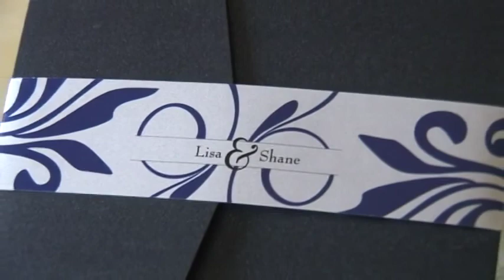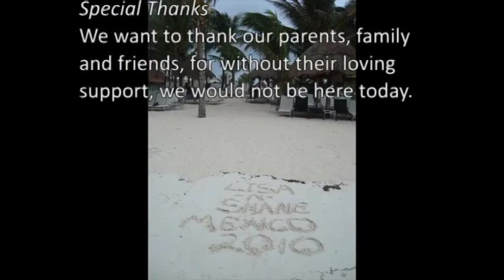Shane & Lisa Roper ~ September 17th 2010 ~ Chene' Rouge in Hiram, GA (Mini Video)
The Roper Wedding

Bridal Party

Bride - Lisa Ann Wootten
Groom - Eric Shane Roper

Officiant -- Pastor Derek Watson
Bagpipes -- Wayne Coleman

Mother & Stepfather of the Bride -- Kit & Dan O'Neill Sr
Father of the Bride -- Mark Wootten
Mother & Father of the Groom -- Cheryl & Donny Roper

Maid of Honor - Debra Gilbert
Best Man - Greg Fry

Bridesmaids - Tonya Blackwell, Corey Wootten & Casey Wootten
Groomsmen - David Baswell, Josh Irwin & Andrew Mize
Flower Girls - Emma Brown & Alex Brown

Escorting Brides Mother -- Dan O'Neill Jr & Kevin O'Neill
Escorting Grooms Mother -- Chris Crane

Special Thanks
We want to thank our parents, family and friends,
for without their loving support, we would not be here today.

Special Thanks to:

Pastor Derek Watson, of Scotland, who performed the wedding ceremony.  Pastor Watson is the Senior Pastor of Suwanee Station Family Life Church in Suwanee, GA.

Wayne Coleman, a 3rd generation piper and member of the Atholl Highlanders Pipes and Drums of Stone Mountain, GA who played the Great Highland Bagpipes for the ceremony and festivities.

Wedding @ Chene' Rouge in Hiram, GA

Honeymoon @ Catalonia Royal Tulum, Mexico

Wedding attire thanks to the great folks at Atlanta Kilts in Suwanee, GA